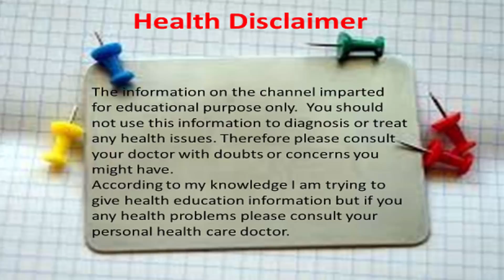Don't Drink Soaked Almond Water in Kannada || Health Benefits of Soaked Badam in Kannada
Hi friends, this video will tell you about Soaked Badam Water in Kannada, why badam soaked in water, why soaked badam, side effects of soaked almonds, side effects of almonds soaked in water, benefits of soaked almonds in kannada. These all aspects have covered in this video. I hope you will like this video.
ನಮಸ್ಕಾರ ಸ್ನೇಹಿತರೇ ಅಮೆಜಾನ್ನಲ್ಲಿ ನೀವು ಈ ಉತ್ಪನ್ನವನ್ನು ಖರೀದಿಸಲು ಬಯಸಿದರೆ, ಅಮೆಜಾನ್ ಲಿಂಕ್ ನಿಮಗಾಗಿ ಕೆಳಗೆ ಕೊಡಲಾಗಿದೆ.
Hi, friends if you want to buy these Raisins or Vanadrakshi in Amazon and Flipkart the links are here for you.

S U B S C R I B E   II L I K E   II   C O M M E N T   II   &    II   S H A R E